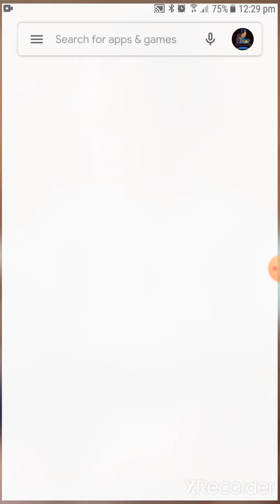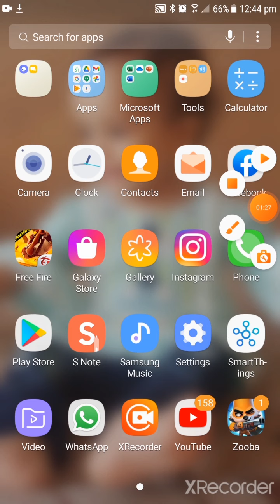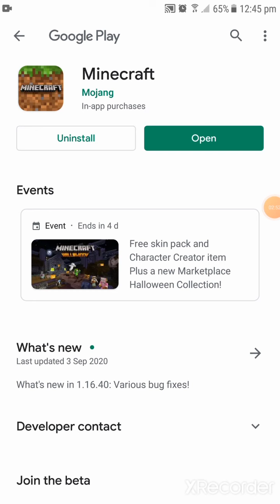Free minecraft download Apk